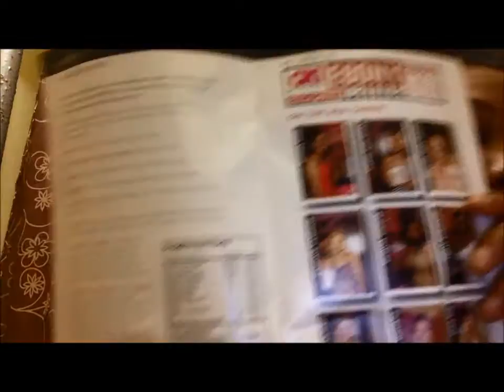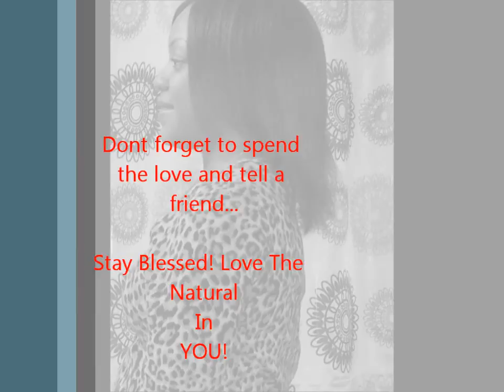Hairfinity 6 month challenge 2014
Yessss I am happy to say that I am joining the hairfinity 2014 Challenge and would love for you guys to join me as I post my journey. Just got my vitamins today and I am sooo excited to start.

I did get my hair press and cut so that my hair can be healthy at it MAX. And although alot was cut off but I am happy with the results